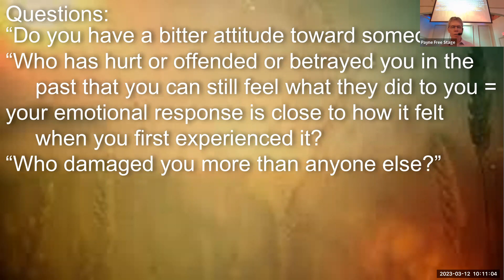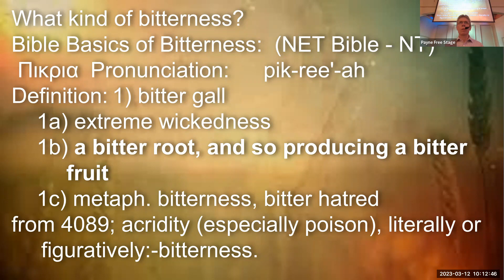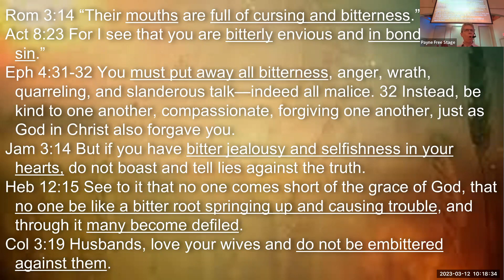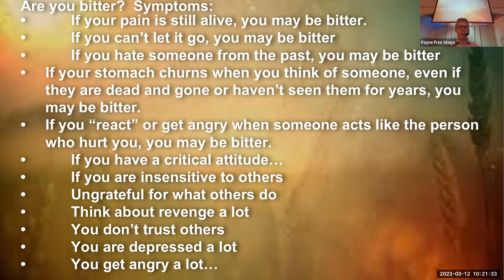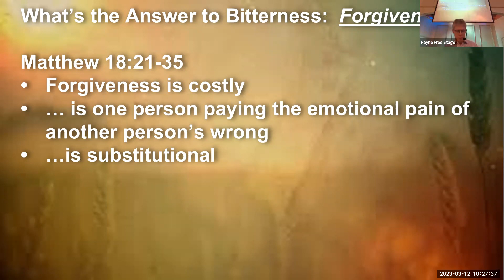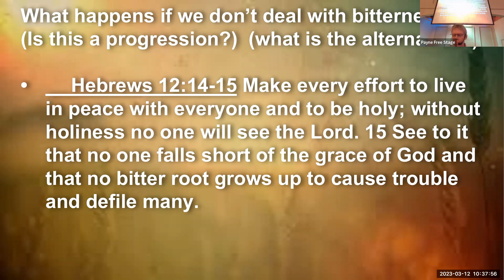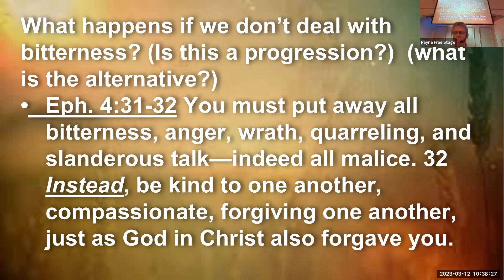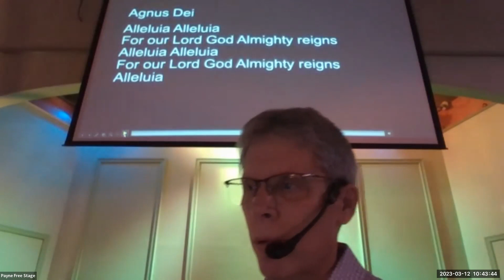Curing the Heart Disease of Bitterness - Part 1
Jesus said that many bad things can come from our "heart," our inner being/ who we are...  I think bitterness/unforgiveness certainly fits that category.  Let's start thinking about how we can avoid the trouble that bitterness can bring.

Hebrews 12:15   "See to it that no one falls short of the grace of God and that no bitter root grows up to cause trouble and defile many.

Ephesians 4:31
"Get rid of all bitterness, rage and anger, brawling and slander, along with every form of malice."

Pastor Larry